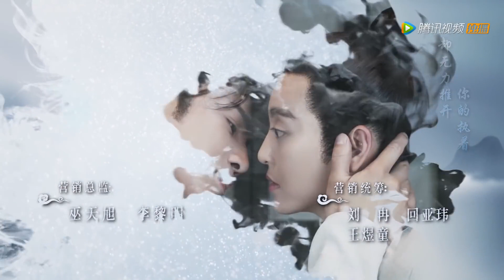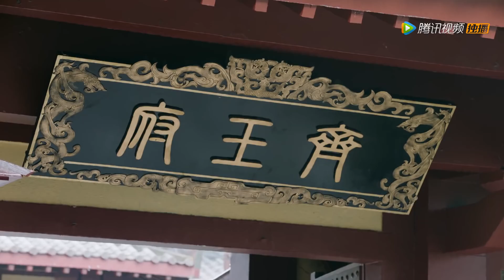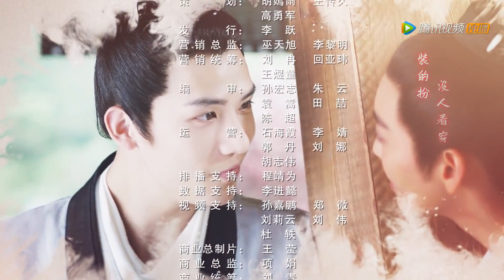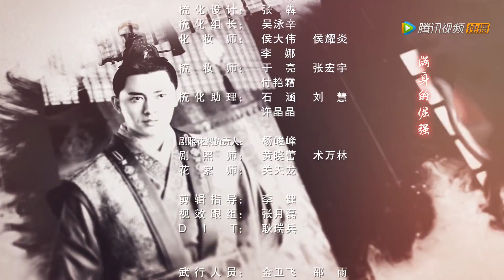ENG SUB【女世子 The Heiress】EP13 王仲钰救下韩十一 （姜潮、尤靖茹）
《女世子》讲述了定国公世子早夭，为了稳定军权，保证北境韩家军不被朝局影响，定国公长女韩元娘顶替双胞胎弟弟韩十一成为定国公府世子。韩十一对外塑造自己风流好色、不学无术的纨绔形象，却意外成为五皇子陈延易的伴读。在“被站队”五皇子阵营后，帮助五皇子出谋划策夺取储君之位，在这一系列的风浪中五皇子与王丞相之子王仲钰发现了韩十一的女子身份并暗、生情愫，期间发生了一系列啼笑皆非的故事。
▶8月15日首播，每六日晚八点更新两集
▶主演：姜潮、尤靖茹、王安宇、汤梦佳